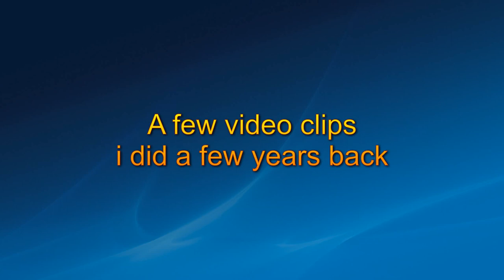Park Slip nature reserve wildlife July 15th 2018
Recorded on July 15th 2018, and some older clips from a few years back